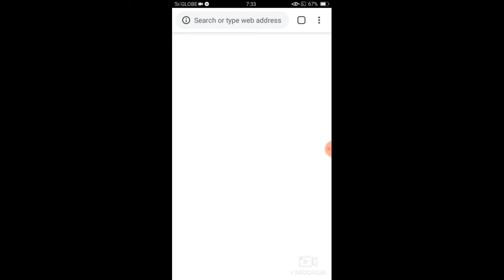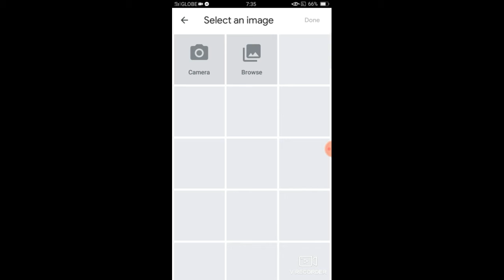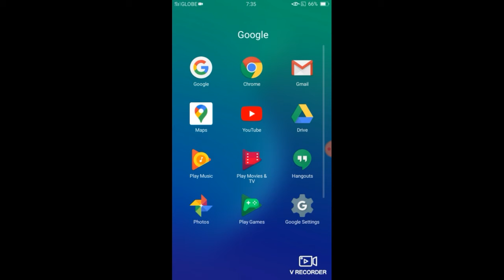HOW TO ADD WATERMARK ON YOUR YOUTUBE VIDEO USING CELLPHONE | STEP BY STEP | TUTORIAL | Cassie's Vlog